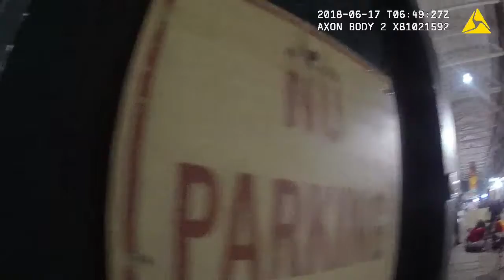Trenton police respond to victims of arts festival shooting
The bloody, chaotic scene that followed was captured on police body camera footage and in frightened 911 calls released Wednesday by Mercer County authorities.